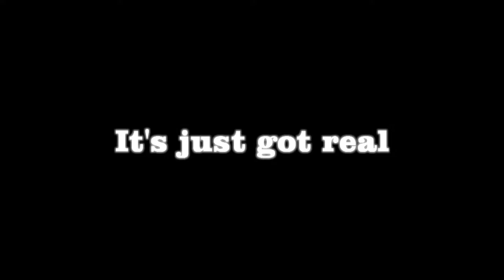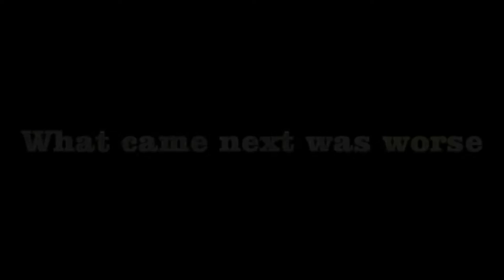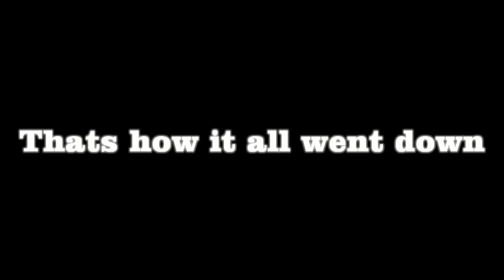Why was I late for work this morning? Funny thing, there was an alien attack!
I remember when i was younger at school the deputy head collard me and said I needed to have better excuses for being late for school than being beamed up by martians, with that in mind I decided to take my Ricoh Action Cam, my sony Z3 with FXGuru app installed and went to Campbell Park in Milton Keynes and made a short spoof movie for next time I am late for work. Once all done, the aliens arrived!